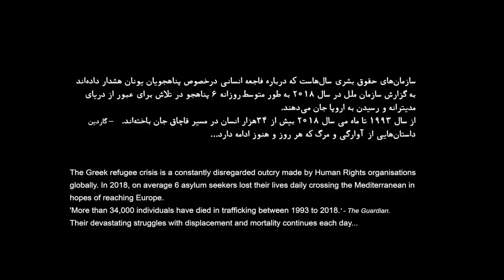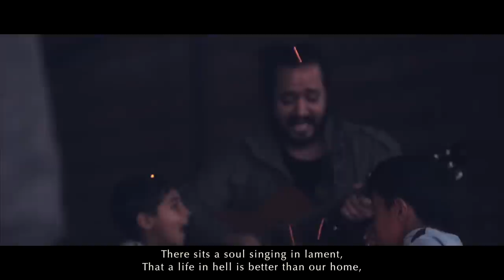Majid Kazemi - Tabeedi مجید کاظمی - تبعیدی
Music Production by Majid Kazemi
Lyrics by Iraj Jannatie Ataie
Director: Mostafa Heravi
Album: isole
Label: Ahangs Records
Executive Producers: Ahangs Records and Malteser e. V.